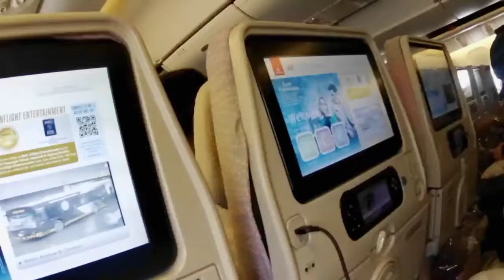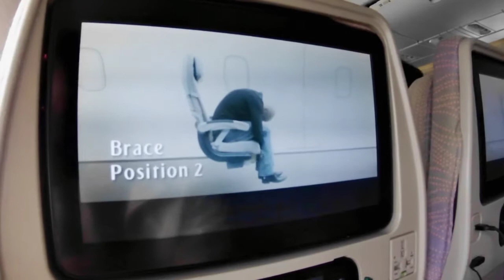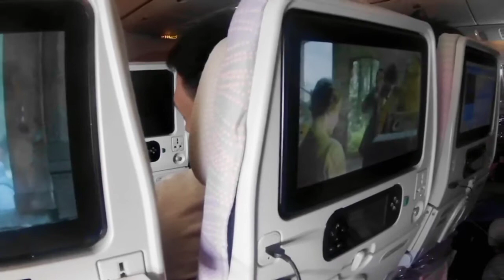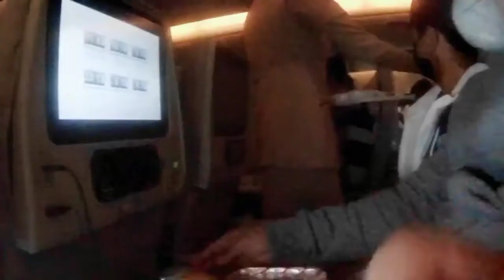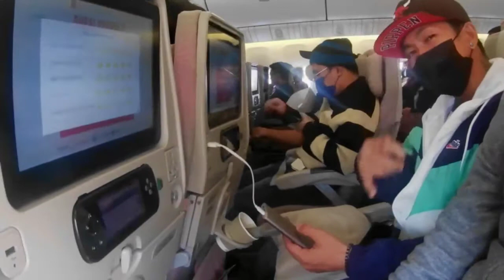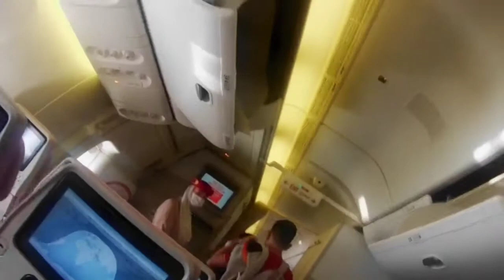Nag-Flight na kami papuntang Dubai, Connecting flight to Budapest Hungary